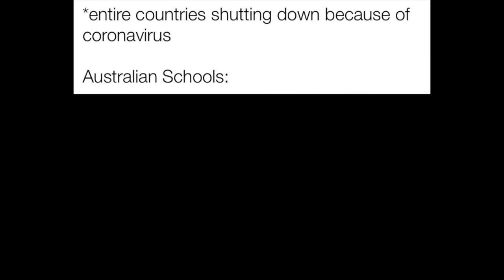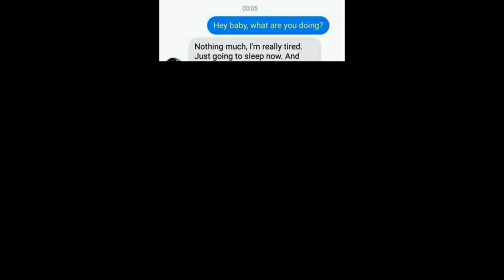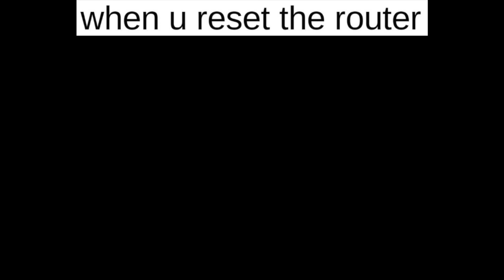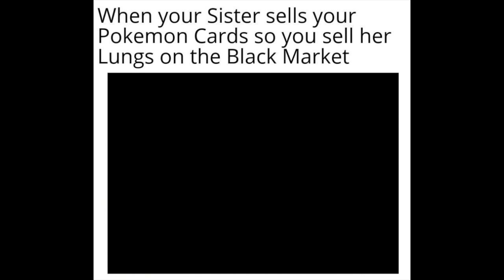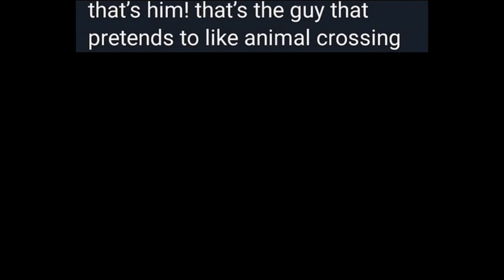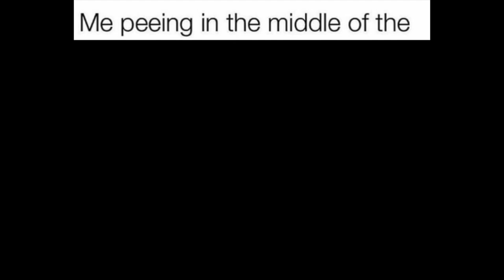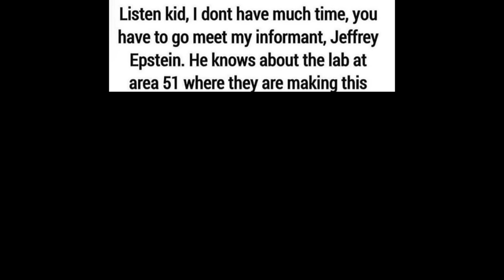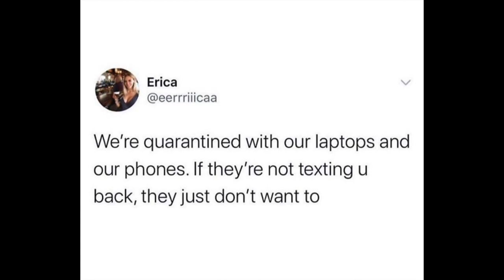How To NOT Deal With Quarantine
Welcome to Daily Dose of Memes - a daily episode of excellent internet content edited for you by experts. Hope you enjoy.